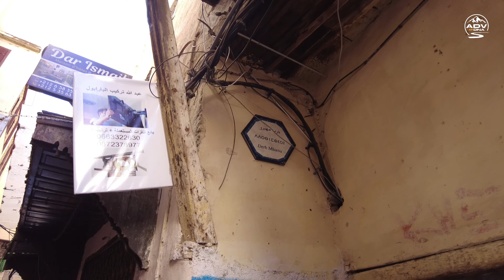Zgubiliśmy się w Fes | Szlakiem Nomadów [EP.2]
Odkryjcie z nami Maroko

Dziękujemy za każde kliknięcie, każde słowo wsparcia i za to, że jesteście z nami na tej niesamowitej przygodzie! Razem tworzymy coś wyjątkowego 💙
⚙️ W tym jeździmy:
👕 Ubrania
➡️ REDLINE 11% rabatu z kodem: MOTOMIGRANT11
🪖 Kaski

📱SP CONNECT 15% rabatu z kodem: ADV_IN_DNA15OFF
🦾 Jeśli masz ochotę wesprzeć naszą twórczość, możesz to zrobić tutaj:
Każde wsparcie pomaga nam rozwijać kanał i dodawać nowe, ekscytujące treści 🤗

🔗 Linki do Portali Społecznościowych:
📸 Instagram ADV in DNA

Audio użyte w filmie:
Music from Uppbeat (free for Creators!)